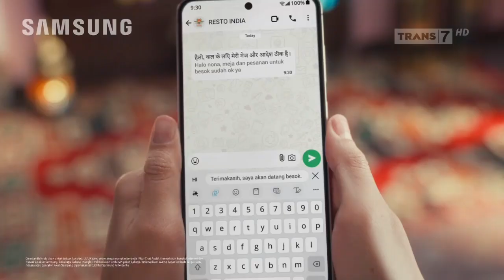Samsung Galaxy S24 FE • Live Translate • TVC Edisi 2024 • Iklan Indonesia 30 sec